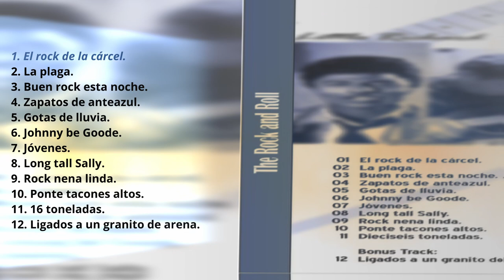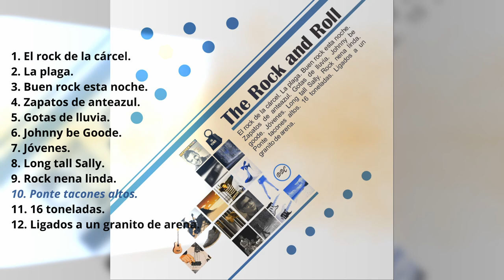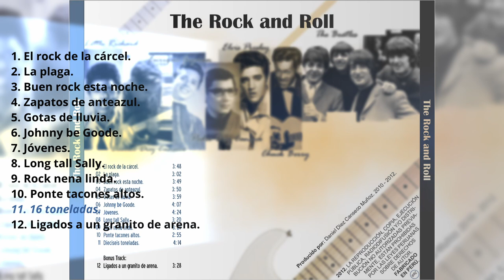The Rock and Roll 2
Este cuarto disco lo terminamos en el año 2012. Su nombre original era simplemente "The Rock and Roll".
Voz: Pedro Diez Canseco.
Instrumentos y producción: Daniel Diez Canseco.

1. El rock de la cárcel. (0:00)
2. La plaga. (3:48)
3. Buen rock esta noche. (6:54)
4. Zapatos de anteazul. (10:45)
5. Gotas de lluvia. (14:37)
6. Johnny be Goode. (18:38)
7. Jóvenes. (22:48)
8. Long tall Sally. (27:14)
9. Rock nena linda. (30:37)
10. Ponte tacones altos. (34:08)
11. Dieciséis toneladas. (37:05)
12. Ligados a un granito de arena. (41:24)